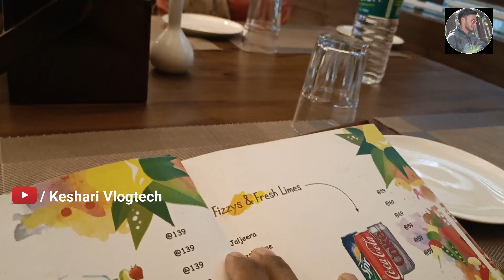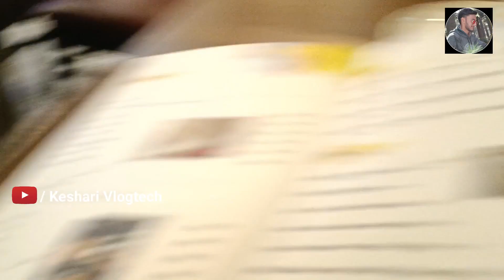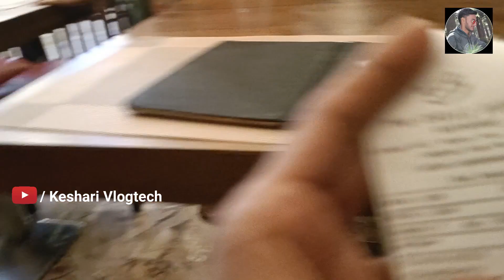Party With Cousin's In Sapphire Inn Siwan 🥰 | Keshari Vlogtech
Kya aap hotel sapphire Inn me Gaye hai ?? kaisa taste lga ??

Search list:-
Hotel sapphire Inn siwan
Best hotel in siwan
Best restaurant in siwan
Luxury hotel in siwan
Mahanga restaurant in siwan
Siwan vlog
Siwan ka video
Puja ke taraph se party
Party in hotel sapphire Inn siwan
Chilli express restaurant siwan
Dipu keshri vlog
Keshri vlogs
Pizza point in siwan
Tasty restaurant in siwan
Red heaven restaurant in siwan